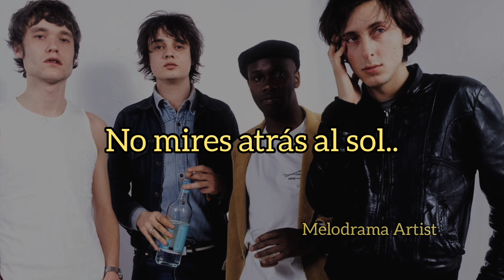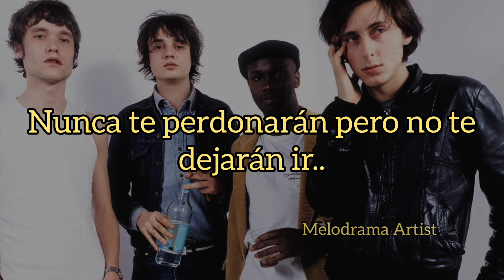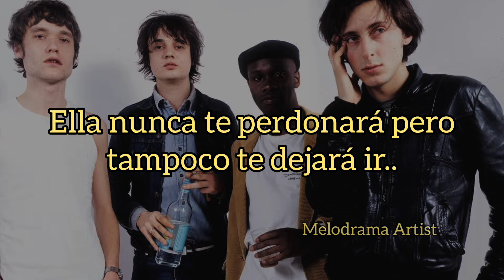The libertines - Don't Look Back into the Sun (traducida al español)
canción "Don Look Back into the Sun" de la banda The Libertines. Fue lanzado como sencillo el 27 de octubre de 2003 y se le atribuye a Doherty y Barat. La revista NME lo nombró sencillo de la semana en el momento de su lanzamiento.

Instagram del artista: thelibertines